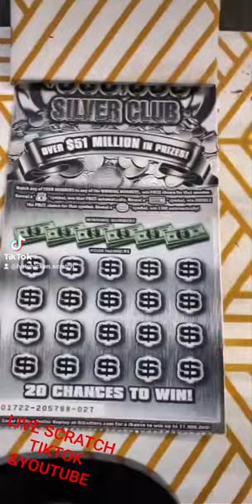Scratch ticket lottery, lozuri razuibile , loteria , win , casino , pacanele , 777 , loz ,